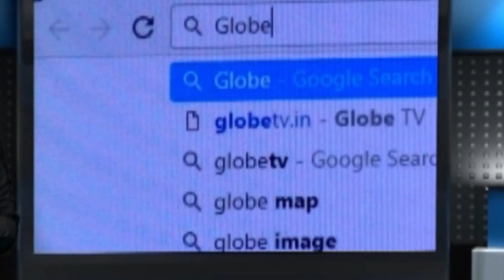দিল্লির হ্যান্ডলুম হাটে সাড়া ফেলল মালদার আম